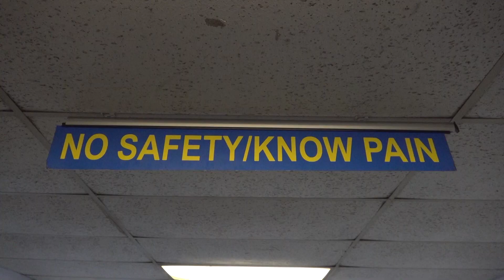FMD shop manager grows with the city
Braylon Yarborough sees city career as foundation to success